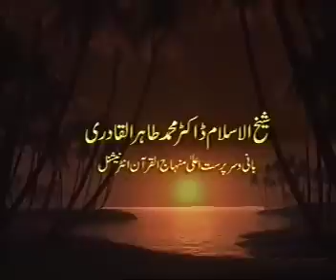Iman, Taqwa, Suhbat aur Mujahidah [Speech Shaykh-ul-Islam Dr. Muhammad Tahir-ul-Qadri]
Iman, Taqwa, Suhbat aur Mujahidah (ایمان، تقویٰ، صحبت اور مجاہدہ)

VCD # 404
Speech #: Fj-12
Date: 1 August 2004
Place: Oslo, Norway

1. Fan-page of Shaykh-ul-Islam Dr Muhammad Tahir-ul-Qadri

2. Fane-page of Minhaj-ul-Quran International